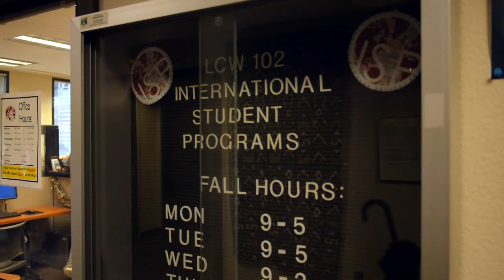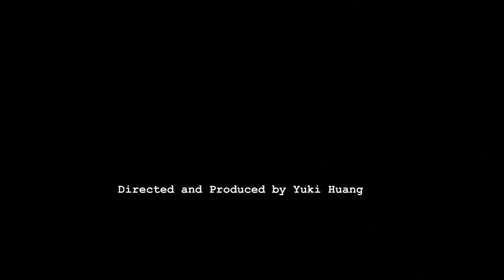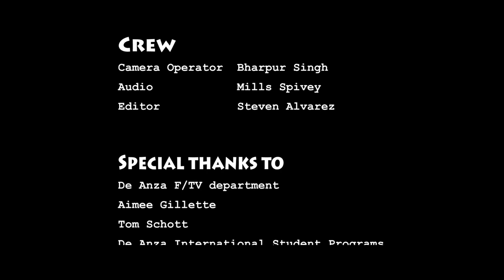De anza International student programs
A promo for the ISP at De anza. Thank you to everyone who helped out!